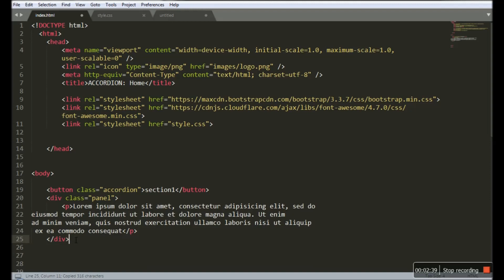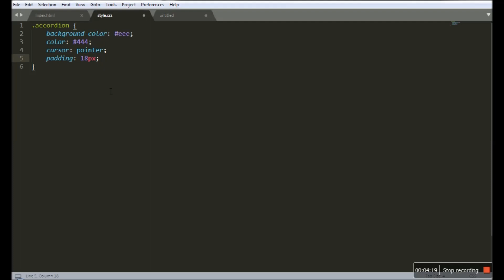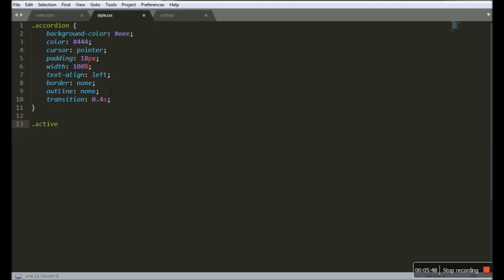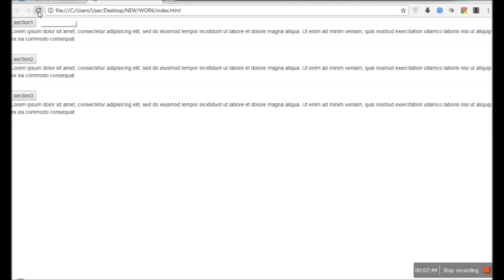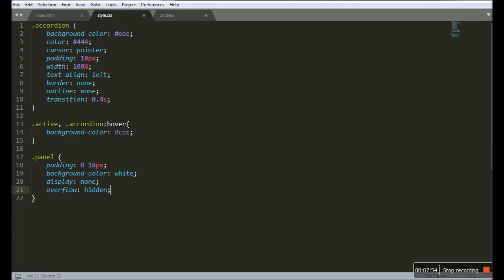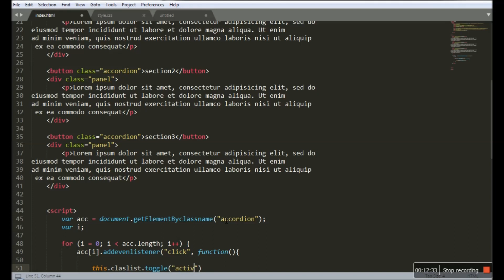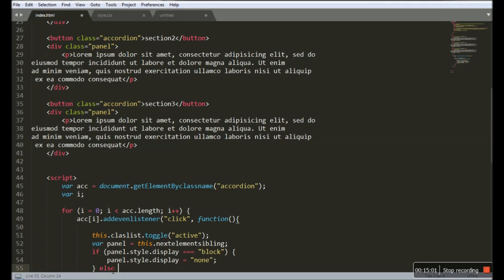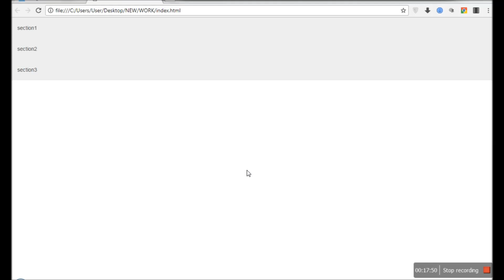how to create Accordion menu with html, css and javacript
how to create Accordion menu with html, css and javacript .An accordion is used to show (and hide) HTML content with nice dropdown